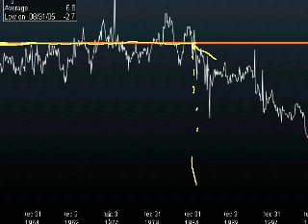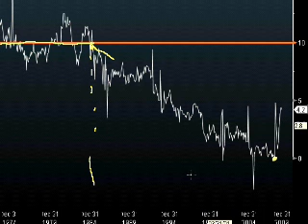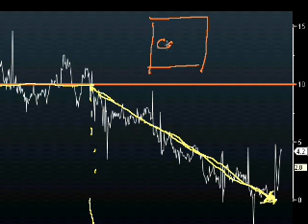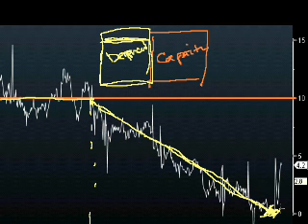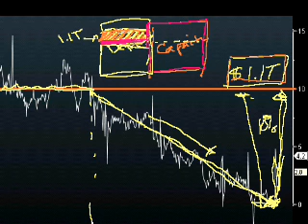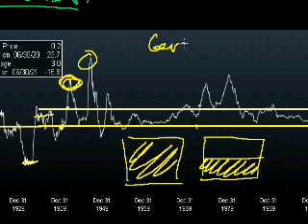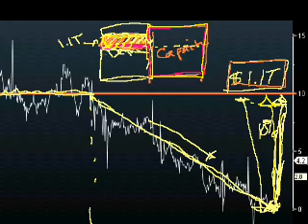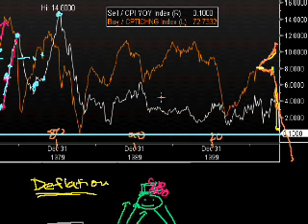Inflation and deflation 3: Obama stimulus plan | Finance & Capital Markets | Khan Academy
Courses on Khan Academy are always 100% free. Start practicing—and saving your progress—now

Is the stimulus large enough to offset the demand shock caused by the contraction in credit? Will it lead to inflation? Created by Sal Khan.

Missed the previous lesson?

 Finance and capital markets on Khan Academy: This tutorial starts with a very "micro" view of when firms decide to raise (or lower prices). It then jumps back to the macro view to discuss how capacity utilization can impact prices.